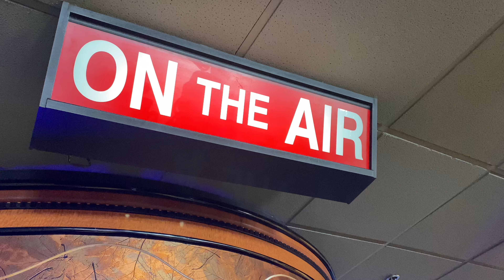Chuck E. Cheese’s Costa Mesa, CA - Another Chuck E. Day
Hello everyone and welcome back to another new video. Today’s video is one I recorded at the Chuck E. Cheese’s in Costa Mesa, California. This is a great Studio C Stage and one I would recommend.

The CEC Trivia Question

What is the oldest store in Orange County

A. Garden Grove

B. Huntington Beach

C. Placentia